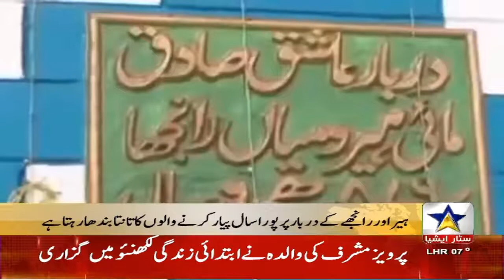دو محبت کرنے والے ہیر رانجھا کے مزار پر رپورٹ،او ایس آر سٹار ایشیا نیوز ہارون آباد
Arshad Ali Ghouri Haroonabad